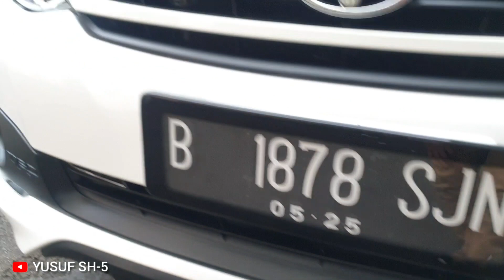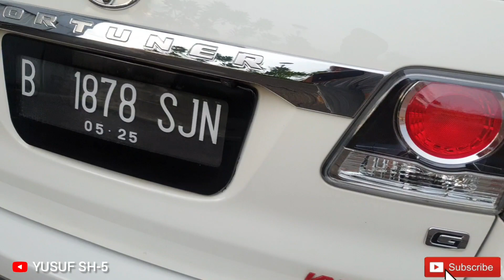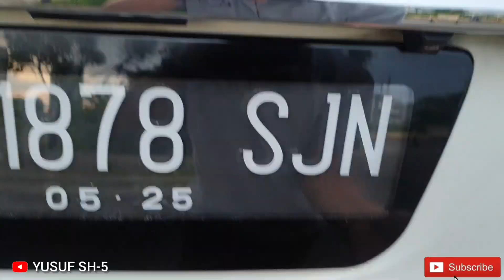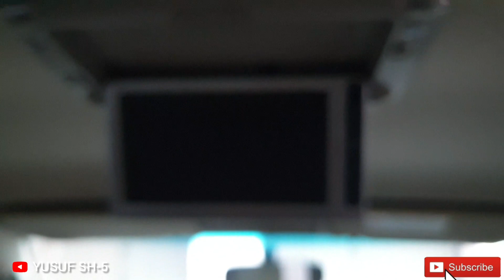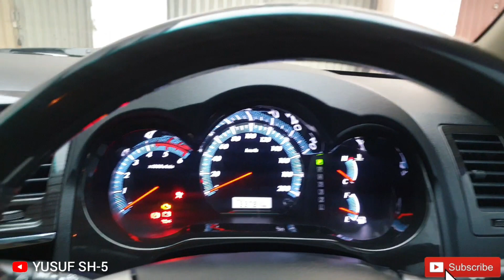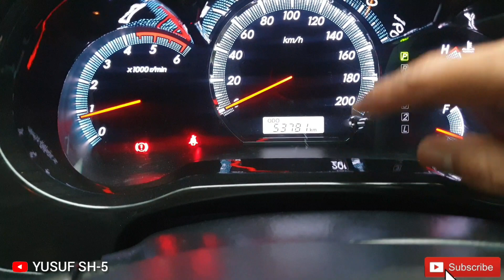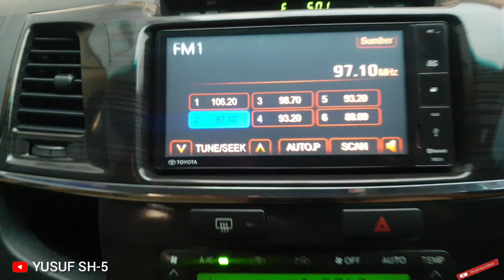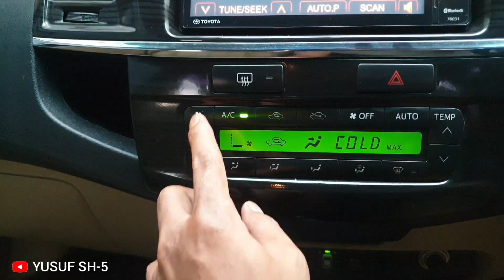Model terakhir sebelum VRZ | Toyota Fortuner TRD VNT Diesel 2015 - Review indoensia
Mobil ini adalah salah satu SUV terlaris di indonesia selain model nya masih gagah & maco bbm pakai solar pun masih oke, cocok banget untuk teman2 yg suka jalan jauh nih atau dalam kota pun model nya masih oke banget.

untuk info harga (SOLD)
dengan KM yg lumayan rendah di (53ribuan) asli record
lokasi unit ini ada di Bursa mobil M2 square Lt LG lot H-5
Showroom multi indo auto CP : 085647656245 Telp/Wa

Semoga review sederhana ini bermanfaat untuk
teman2 sekalian🙏